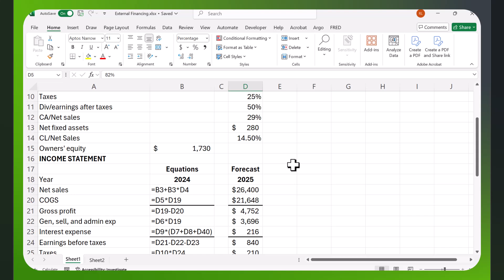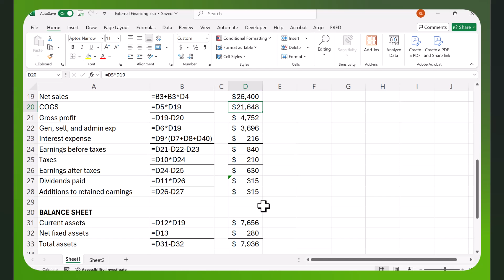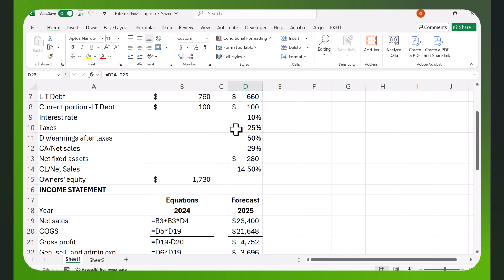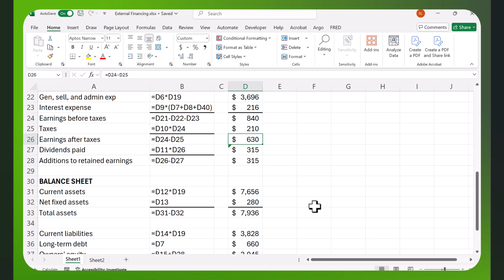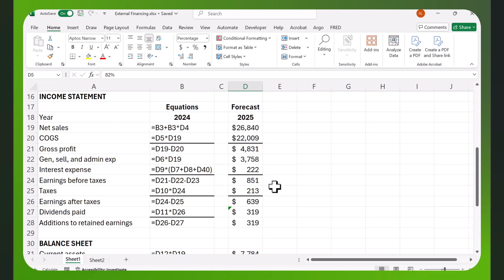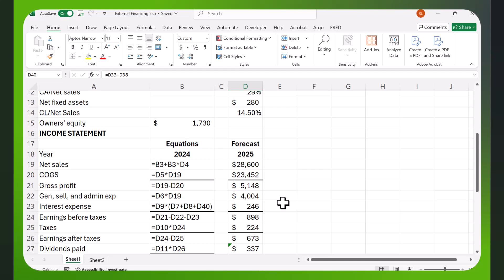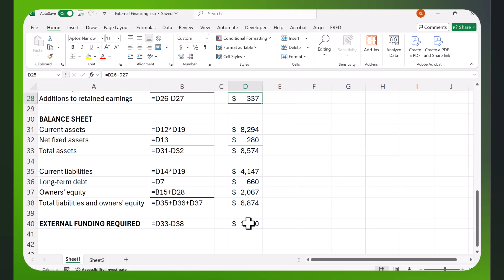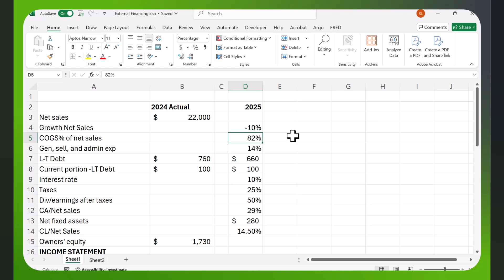Computing External Financing Needs